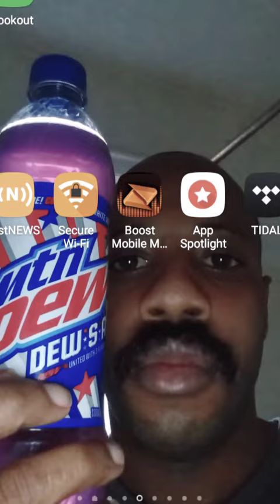Michael Edmonds 1988 Photos Movie